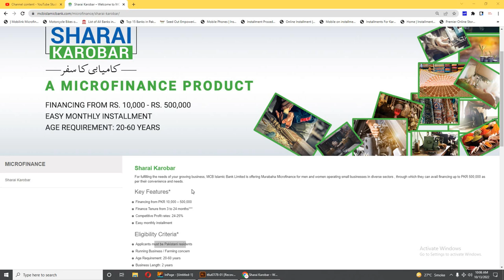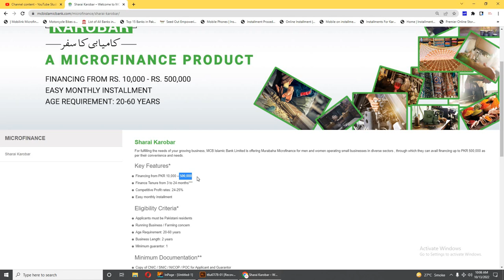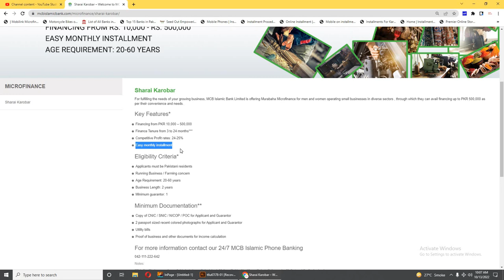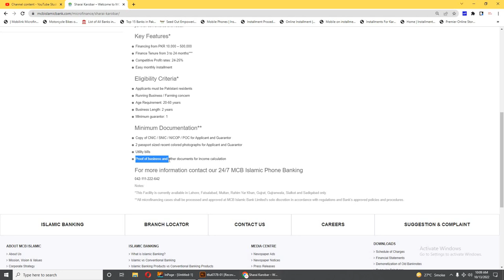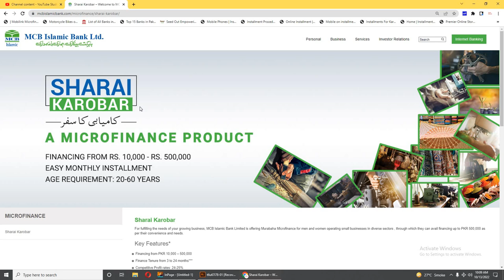MCB Islamic Bank Sharai Karobar Loan Scheme 2022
Sharai Karobar
For fulfilling the needs of your growing business, MCB Islamic Bank Limited is offering Murabaha Microfinance for men and women operating small businesses in diverse sectors , through which they can avail financing up to PKR 500,000 as per their convenience and needs.

Key Features*
Financing from PKR 10,000 – 500,000
Finance Tenure from 3 to 24 months***
Competitive Profit rates: 24-25%
Easy monthly installment
Eligibility Criteria*
Applicants must be Pakistani residents
Running Business / Farming concern
Age Requirement: 20-60 years
Business Length: 2 years
Minimum guarantor: 1
Minimum Documentation**
Copy of CNIC / SNIC / NICOP / POC for Applicant and Guarantor
2 passport sized recent colored photographs for Applicant and Guarantor
Utility bills
Proof of business and other documents for income calculation